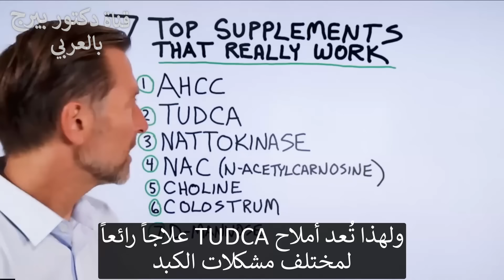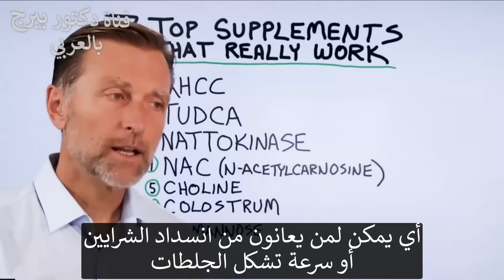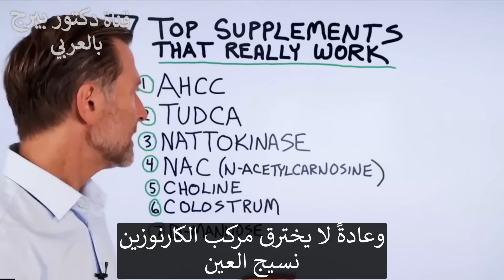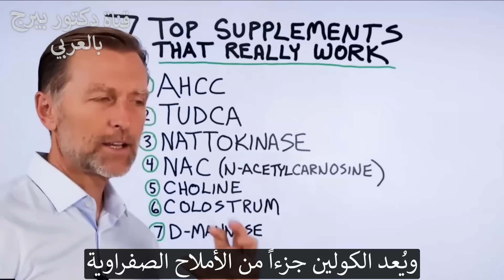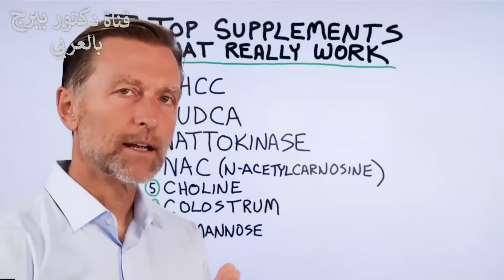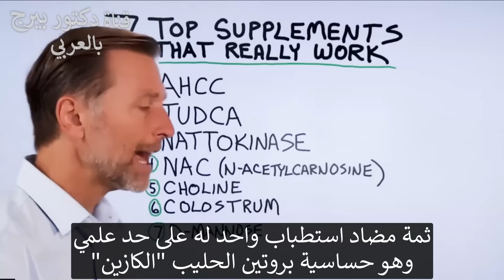سبعة مكملات فعالة حقاً عند الحاجة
سأخبركم عن 7 مكملات قوية تعزز صحتك بشكل مذهل وذلكم من تجربتي الشخصية

أنت على حق، ليس كل المكملات الغذائية متشابه. تتعامل بعضها مع مخاوف صحية محددة بفعالية مذهلة، وقد أبرزت بعض الأمثلة بناءً على تجربتي الشخصية. دعونا نتعمق في كل منها:

**1. AHCC:**

* **يعزز الخلايا القاتلة الطبيعية:** AHCC، المستخلص من فطر شيتاكي، يعزز نشاط البقوة الفعالة في جهاز المناعة، مما قد يكون مفيدا لمحاربة الالتهابات وحتى السرطان.
* **دعم HPV:** تشير الدراسات إلى أن AHCC قد يساعد في مكافحة فيروس الورم الحليمي البشري (HPV)، مما قد يقلل من خطر الإصابة بسرطان عنق الرحم.
* **تقوية جهاز المناعة:** بالنسبة لأولئك الذين يعانون من ضعف المناعة، يمكن أن يكون AHCC حليفًا قويًا، ويعزز دفاعاتهم ضد الأمراض المختلفة.
* **محارب الالتهاب:** يمكن أن تفيد خصائص AHCC المضادة للالتهابات في حالات مختلفة مثل التهاب المفاصل وأمراض المناعة الذاتية.
* **التكيف مع الإجهاد:** من خلال دعم الجهاز العصبي اللاإرادي، قد يساعد AHCC على التكيف مع المواقف العصيبة والتعافي منها.

**2. TUDCA:**

* **مايسترو تدفق الصفراء:** يساعد TUDCA على تخفيف الصفراء، مما يحسن تدفقها ويمنعها من التصلب إلى حصوات صفراوية مؤلمة.
* **مسكن الآلام:** يمكن أن يرتبط ألم الكتف الأيمن والرقبة والرأس أحيانًا بتدفق الصفراء البطيء. قد يقدم TUDCA الراحة من خلال تعزيز حركة الصفراء بسلاسة.
* **حامي الكبد والمرارة:** تدعم خصائص TUDCA المضادة للتأكسد وترقيق الصفراء صحة الكبد والمرارة، مما قد يساعد في عملية إزالة السموم والهضم.

**3. ناتوكيناز:**

* **إنزيم تكسير الجلطات:** أظهرت الناتوكيناز، وهو إنزيم طبيعي من فول الصويا المخمر، وعدًا في تكسير جلطات الدم، مما قد يقلل من خطر الإصابة بالسكتة القلبية والنوبة القلبية.

**4. N-acetyl-cysteine (NAC):**

* **وضوح عدسة العين:** تشير الأبحاث المبكرة إلى أن NAC قد يساعد في إبطاء تطور إعتام عدسة العين عن طريق حماية عدسة العين من الأضرار التأكسدية.

**5. الكولين:**

* **ثنائي إزالة دهون الكبد:** يساعد الكولين، وهو لبنة لبناء جزيئات مهمة في الجسم، في عملية التمثيل الغذائي للدهون وإزالته، ويعزز صحة الكبد ويمنع تراكم الدهون في الكبد.

**6. اللبأ:**

* **باني جهاز المناعة:** اللبأ، وهو الحليب الأول الذي تنتجه الثدييات بعد الولادة، مليء بالأجسام المضادة وعوامل تعزيز المناعة، ويوفر دعمًا قيمًا لبناء جهاز مناعة قوي، خاصةً لدى حديثي الولادة والرضع.

**7. دي-مانوز:**

* **داعم البول:** يمكن لـ D-mannose، وهو نوع من السكر، أن يمنع البكتيريا الضارة من الالتصاق بجدار المثانة، مما قد يمنع التهابات المسالك البولية ويساعد في التعافي منها.

تذكر، هذه ملخصات فقط، ومن الضروري استشارة طبيبك قبل البدء بأي مكمل جديد، خاصةً إذا كنت تعاني من حالات صحية كامنة أو تتناول أدوية.

بدمج هذه المكملات القوية في روتينك، يمكنك معالجة مخاوف صحية محددة وتحسين صحتك العامة بشكل كبير. لنجعل الاهتمام بصحتنا أولوية، مكمل مفيد واحد في كل مرة!

تليجرام: DrBergArabic
فيسبوك: ArabicDrBerg
انستجرام: drberg.ar

شكراً للمشاهدة!